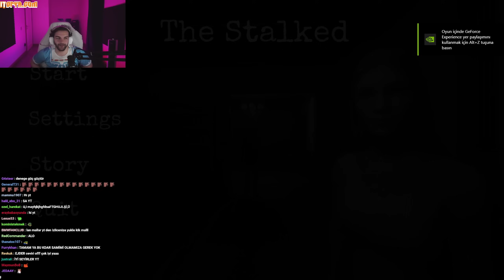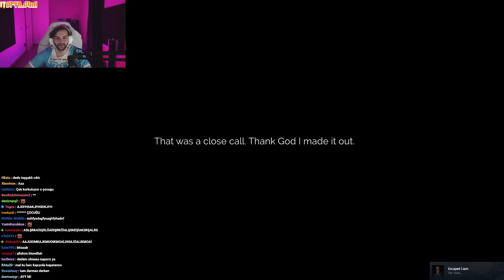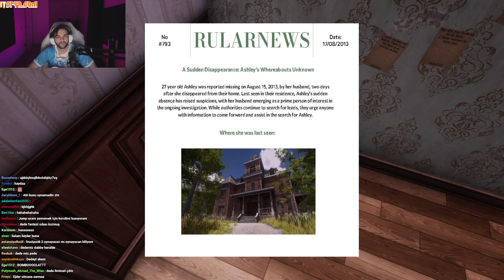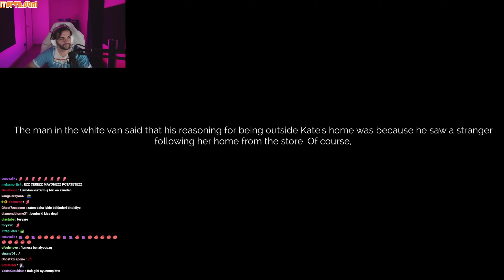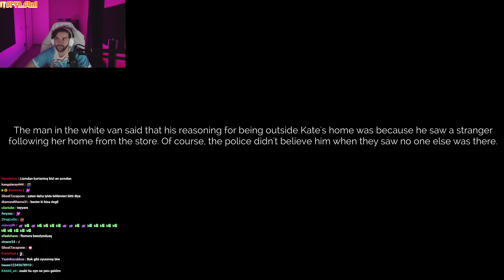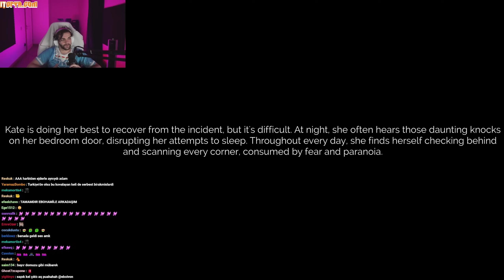TAKINTILI SAPIK BENİM PEŞİMDE?! - en korkunç gece | THE STALKED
Bugün peşimizdeki sapıktan kaçmak için çıktığımız yolda başımıza gelenleri konu alan THE STALKED oyununu oynadık, korku ve gerilim dolu kısa bi' korku oyunuydu. İyi seyirler! ✨